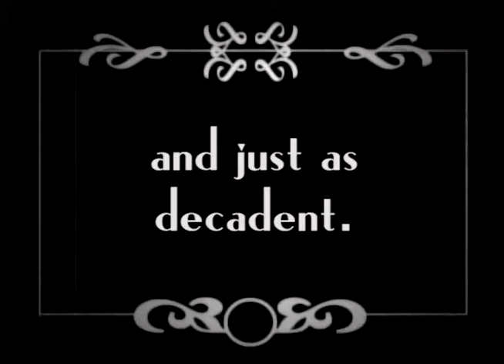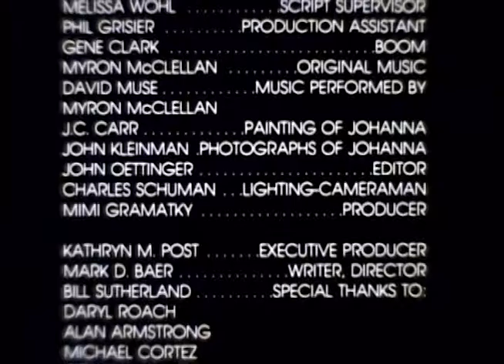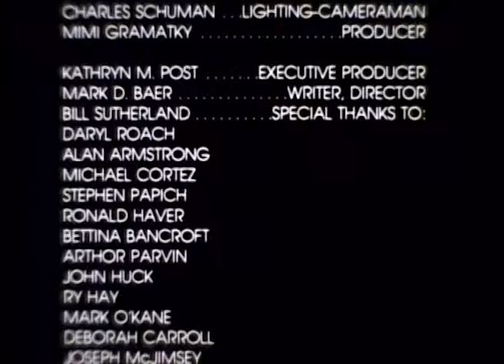Wonderful Games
A short film written and directed by M.D. Baer in 1984 - starring Noelle Nelson, Terrance McNally, Jo D'Winter and Anna-Maria Van Pallandt.  Music by Myron McClellan.  Orpheus and Eurydice will always end badly but that will never stop some love's lethal allure.